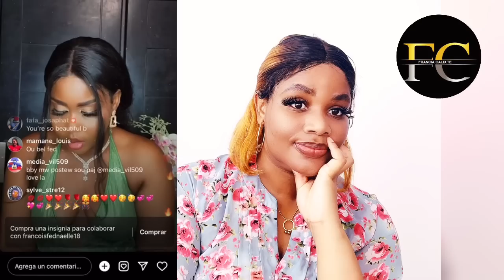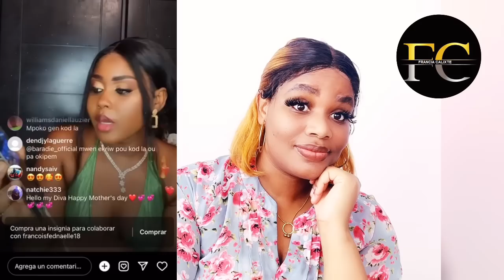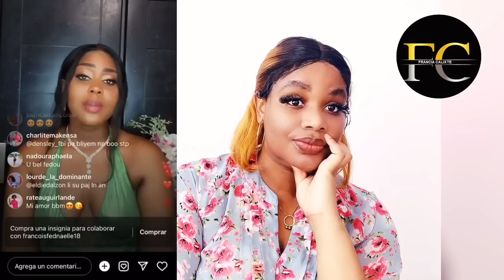Ou menm ki paka achte kod Final Dorah klike la pouw tande💃🏻